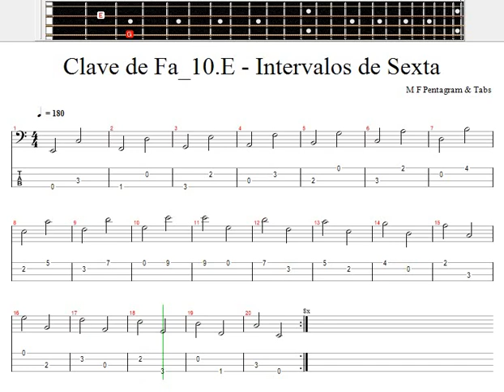Exercício Musical / Clave de Fá / 10.E - Intervalos de Sexta 180 BPM / Bass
As sextas são intervalos musicais formados por duas notas que estão separadas por uma distância de seis graus na escala musical. Essas notas, quando tocadas juntas, produzem uma sonoridade particularmente agradável ao ouvido humano.

A importância das sextas na música é bastante significativa, pois elas são consideradas consonâncias perfeitas, ou seja, intervalos que produzem uma sonoridade harmoniosa e estável. Por essa razão, as sextas são amplamente utilizadas na composição musical, tanto na música ocidental como em outras tradições musicais ao redor do mundo.

As sextas são frequentemente usadas em harmonias de acordes, melodias e contrapontos. Na harmonia, as sextas são comuns em acordes menores, onde a sexta é muitas vezes adicionada para dar ao acorde um sabor mais melancólico ou introspectivo. Na melodia, as sextas são frequentemente usadas como notas de passagem ou de ligação entre outras notas. E no contraponto, as sextas são usadas para criar harmonias simultâneas entre duas ou mais vozes.

Em resumo, as sextas são importantes na música porque adicionam uma sensação de equilíbrio e harmonia aos arranjos musicais, tornando a música mais agradável de se ouvir e mais emocionalmente impactante.

Os intervalos de sexta são intervalos musicais que separam duas notas com uma distância de seis notas da escala. Para usar os intervalos de sexta na música, existem algumas opções:

Usar as sextas como harmonia: as sextas são usadas com frequência na harmonia vocal e instrumental para criar um som mais rico e complexo. Por exemplo, se você está tocando um acorde de Dó maior, pode adicionar uma nota com intervalo de sexta em relação à nota fundamental (Dó) para criar um som mais interessante.

Usar as sextas como melodia: as sextas também podem ser usadas como notas de passagem ou para criar melodias interessantes. Por exemplo, se você está tocando uma música em Sol maior, pode usar uma sexta para conectar as notas Sol e Mi, criando um movimento melódico interessante.

Usar as sextas para criar intervalos de acordes: as sextas também podem ser usadas para criar intervalos de acordes interessantes. Por exemplo, um acorde de Dó maior com uma sexta acrescentada (Dó - Mi - Sol) cria um som mais complexo e rico.

Usar as sextas para criar linhas de baixo: as sextas também podem ser usadas para criar linhas de baixo interessantes. Por exemplo, se você está tocando uma música em Sol maior, pode usar uma sexta para criar uma linha de baixo que conecte as notas Sol e Mi.

Em resumo, as sextas podem ser usadas de diversas formas na música, desde como harmonia, melodia, intervalos de acordes e linhas de baixo. Experimente incorporar esses intervalos em sua música e descubra como eles podem tornar seus arranjos mais interessantes e complexos.